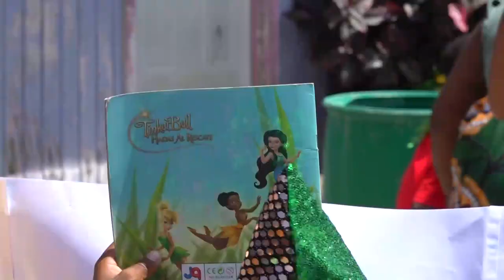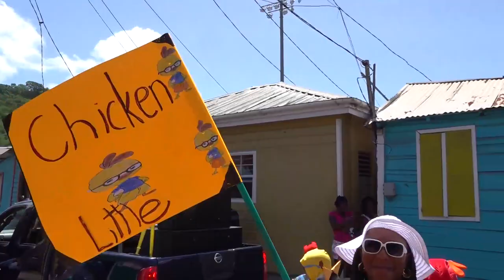Reading Carnival in Anse La Raye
As the carnival season heats up so too were the streets of Anse La Raye with a unique reading carnival. Students and Teachers from the Anse La Raye Infant School were adorned in full costumes demonstrating that learning does not only happen within the walls of the school. The trawling event was well received by parents and community members.